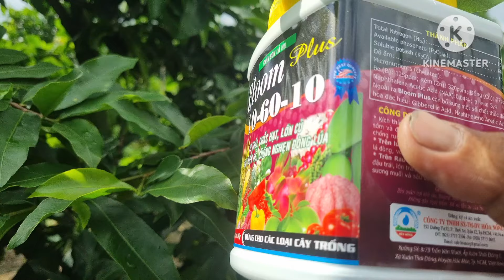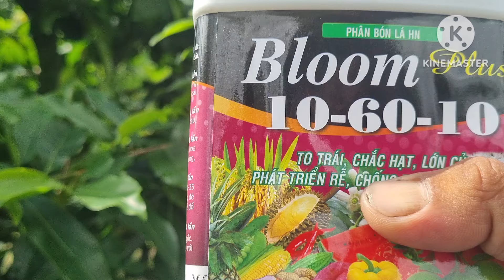Ngày 12/8ÂL phun kích nụ lần hai giúp nụ lên nhiều và tập trung